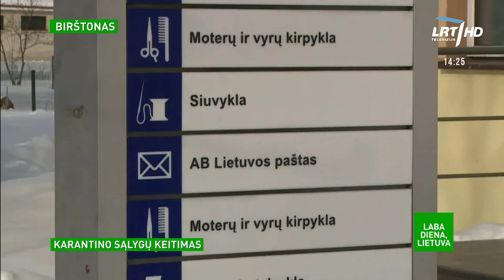Birštono merė apie galimus karantino atlaisvinimus: žymiai lengviau pradėti nuo mažesnių savivaldybi